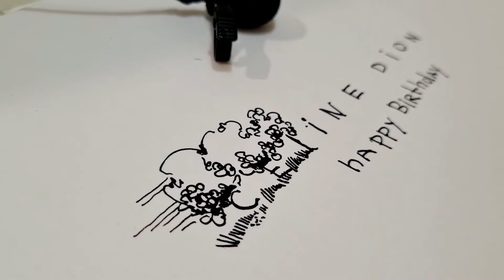ASMR Drawing - Celine Marie Claudette Dion - Happy Birthday!